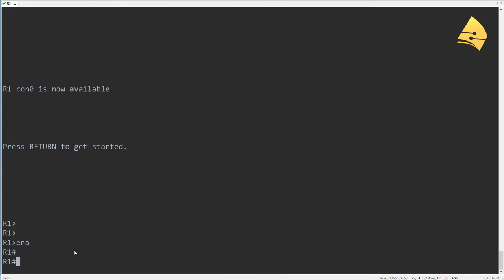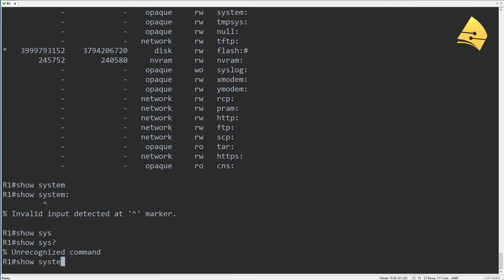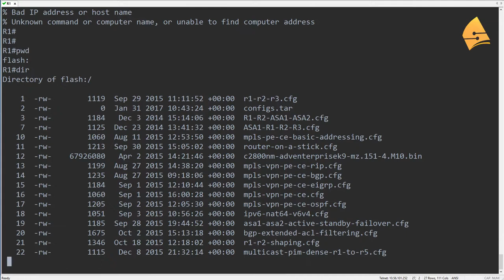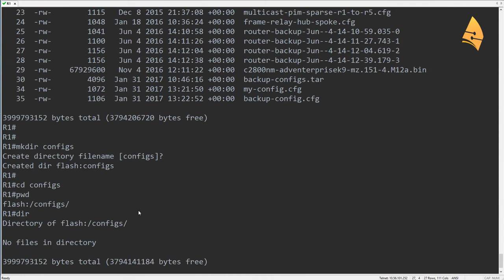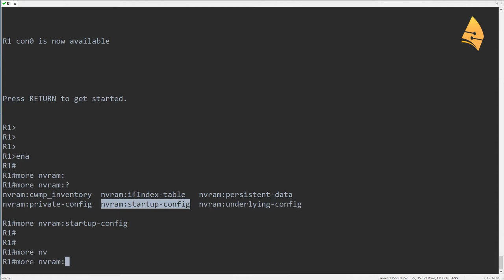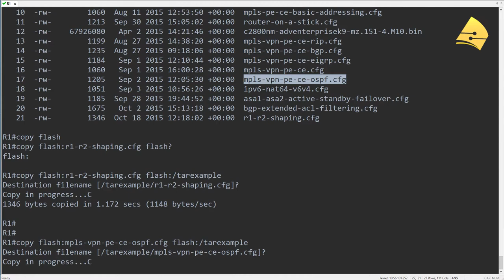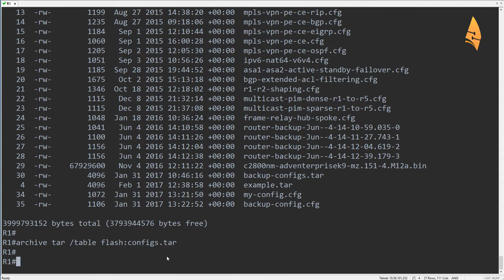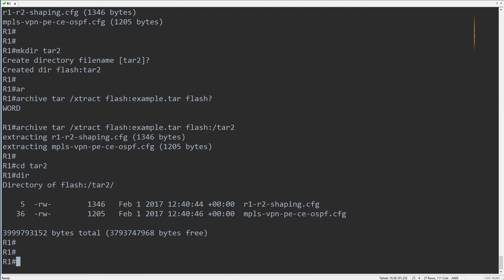Cisco IOS Filesystem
- This lesson explains how the Cisco IOS filesystem works and how to create / delete files and folders.